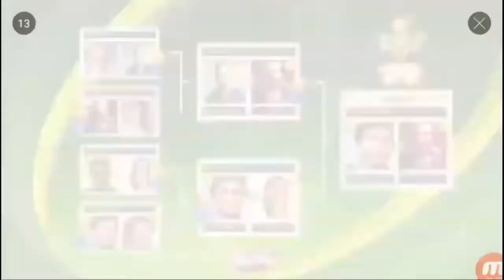How to increase coin {free coin link in description}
Click on the link , open 8 ball pool & take the price !